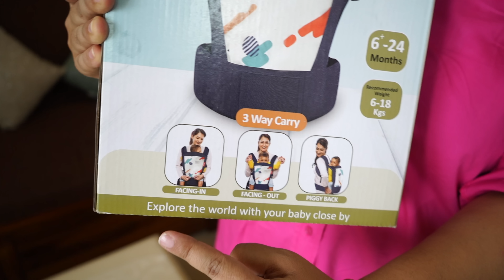Which Baby Carrier am I using | Baby Carrier for 6-24 month Baby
Baby Carrier is an essential for daily use, whether it's park time, your walk time, doing groceries or travelling on vacation. I have used it with my son & I'm using one now for my 7 month old daughter. Here are the links of the Baby Carriers that I'm using right now, check them out ►

♥ LuvLap Adore
♥ LuvLap Adore
♥ LuvLap Elegant
♥ LuvLap Elegant